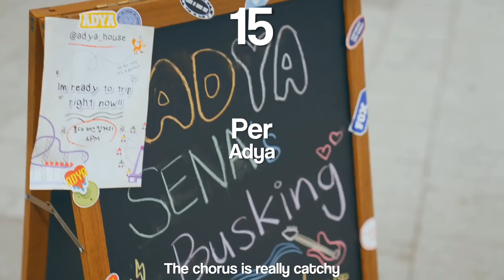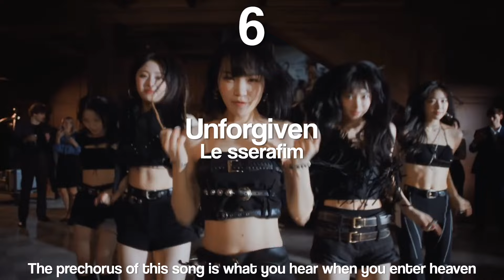May Kpop comeback ranking | 2023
Intro: Show - CLC
Outro: Cupid - Fifty fifty